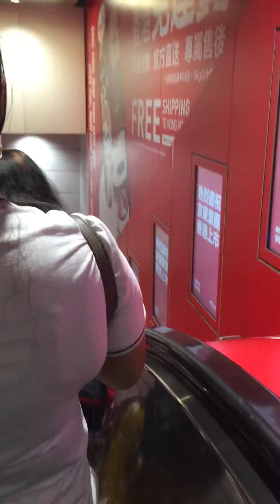Worl Wide -Central